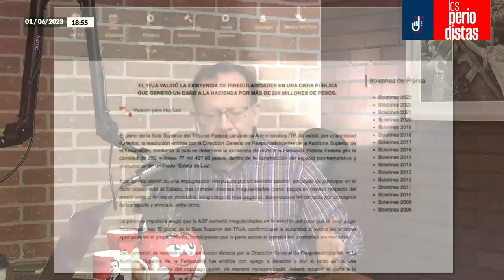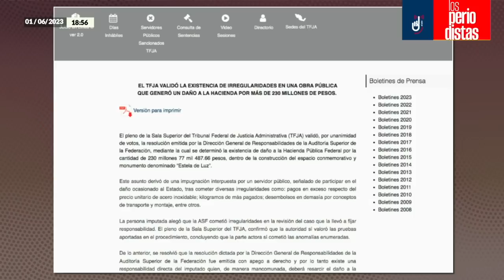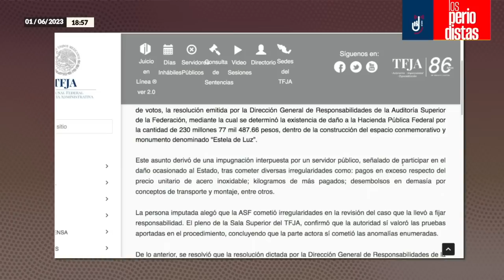Tribunal Federal ratifica que sí hubo daño al erario por la Estela de Luz de Calderón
Álvaro Delgado y Alejandro Páez Varela informan que el Tribunal Federal de Justicia Administrativa avaló la existencia de irregularidades en la construcción de la Estela de Luz, durante el Gobierno de Felipe Calderón, que generó un daño a la Hacienda pública por más de 230 millones de pesos…